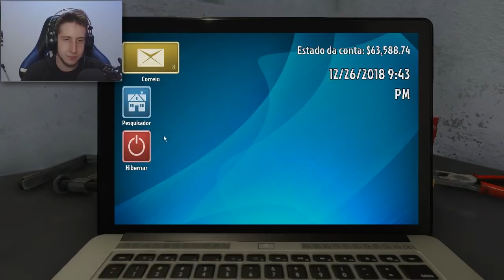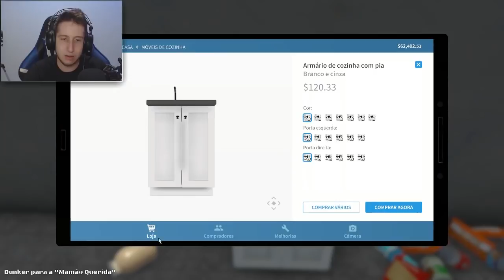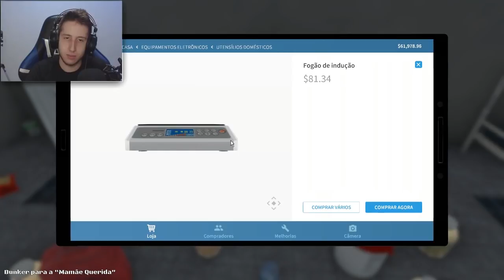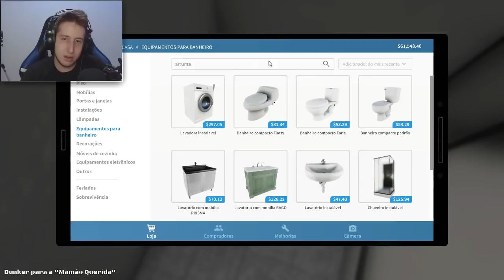MONTEI UM ABRIGO SUBTERRÂNEO ANTI NUCLEAR! - House Flipper #3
➨ Use o código para registrar: FA98324

☣️ Configuração do PC:
➨Placa mãe: Asus B250 PLUS
➨Processador: Intel core i7 7700k 4.2ghz
➨Memória: 2x8gb DDR4 2400mhz Corsair Vengeance
➨Placa de Video: Gigabyte GTX 1070 G1 ROCK 8gb 256bits
➨Fonte: Seventeam v-force 650w 80plus
➨Armazenamento: HD 3tb + SSD Samsung 850 EVO 256gb
➨Gabinete: Leadership Server Robotic